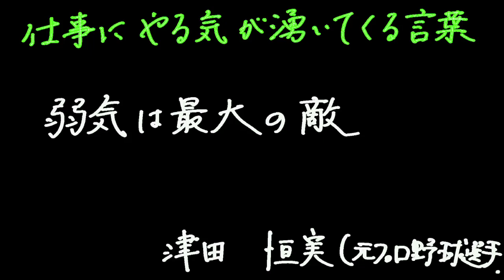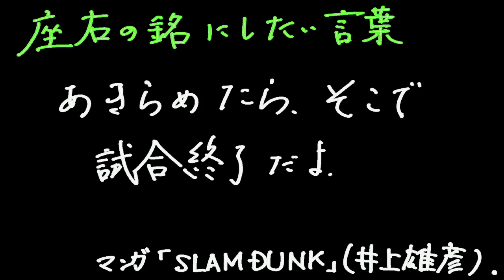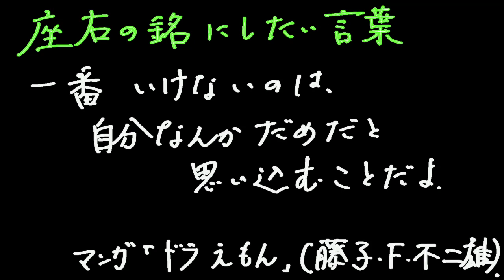【名言】元気に、やる気が湧く、座右の名にしたい言葉【人生】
落ち込んだとき、元気になる言葉。仕事のやる気が湧く言葉、座右の銘にしたい言葉。言葉は大きな力を秘めています。ぜひ、本動画から、お気に入りの言葉を見つけてください！

他力で生きればいい♪自己責任から他力へ〜人生がほんの少しラクになる考え方〜（後半は皆さまからの質問にお答え）